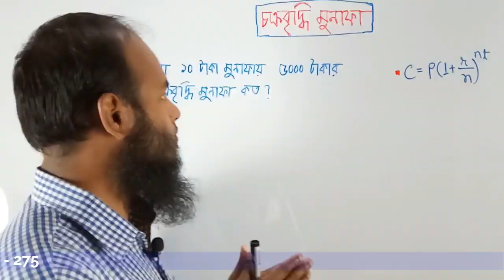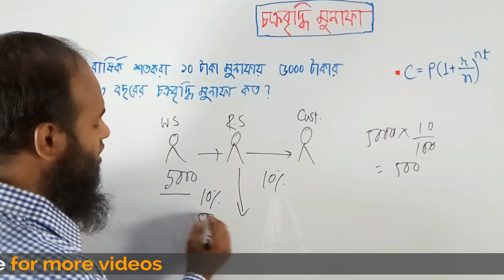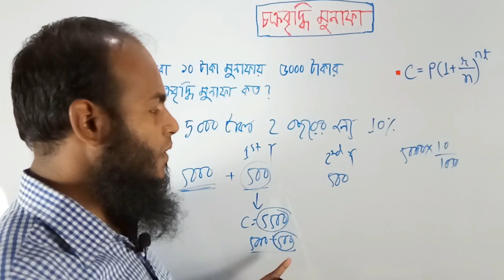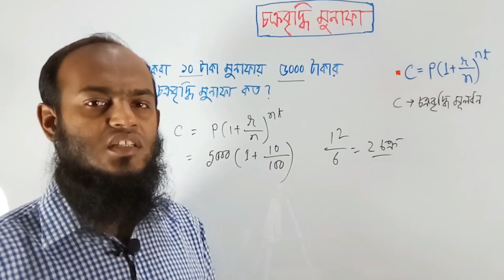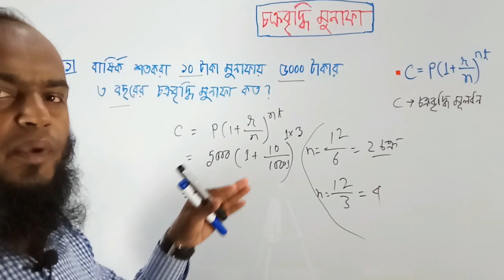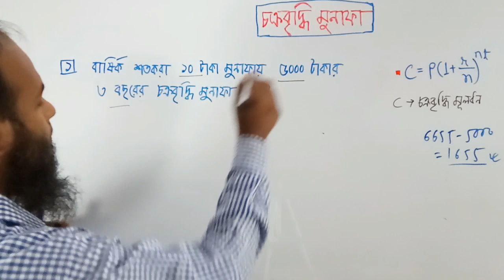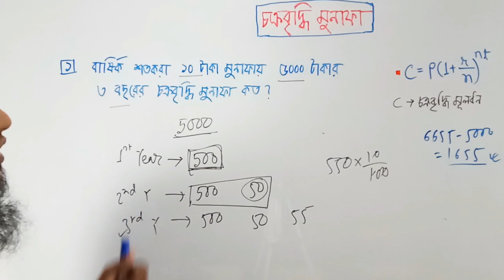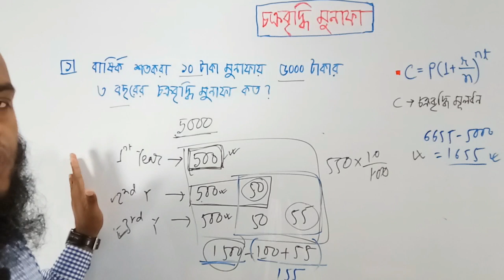Compound Interest| চক্রবৃদ্ধি সুদ| BCS| Bank Job| Admission| JSC|SSC | Shortcut| Bangla Tutorial - 1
This educational video Compound Interest is very much essential for BCS, Bank, Competitive job exams, JSC, SSC, Admissions and others exam. I discussed on Simple Interest in shortcut and basic method so that learners can easily understand and answered MCQ and Written part in different types of exams.